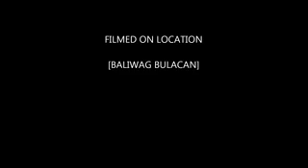semana santa 2013 Baliwag Bulacan